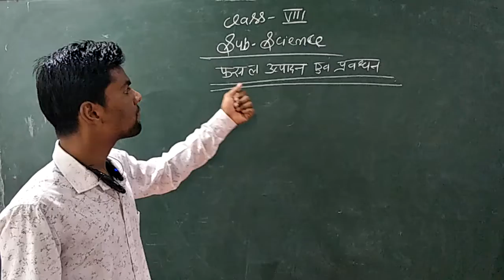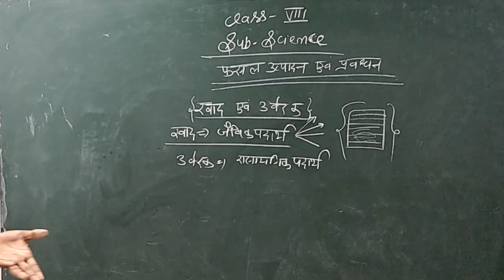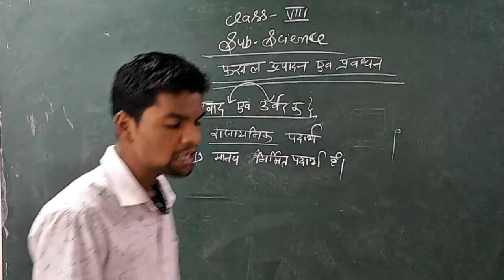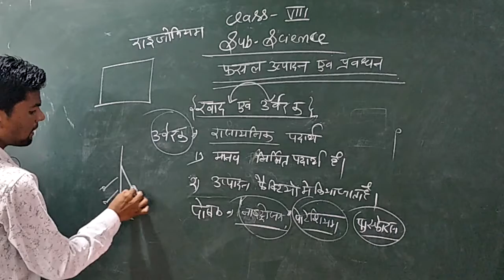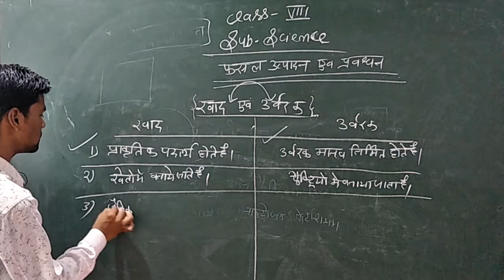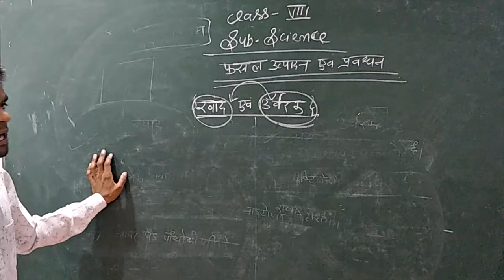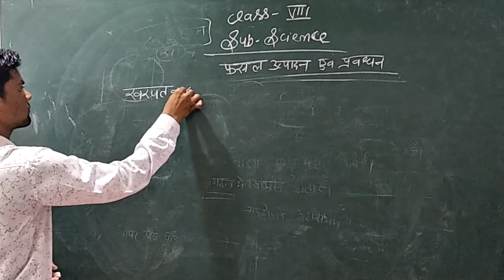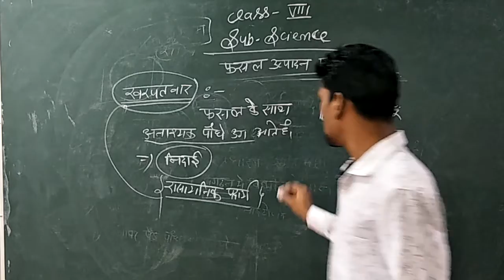SCIENCE | CLASS VIII HM | BY VINAY SIR | MOTI CHILDREN SCHOOL